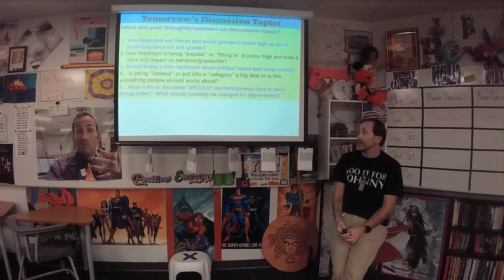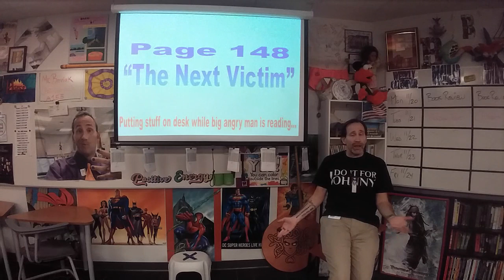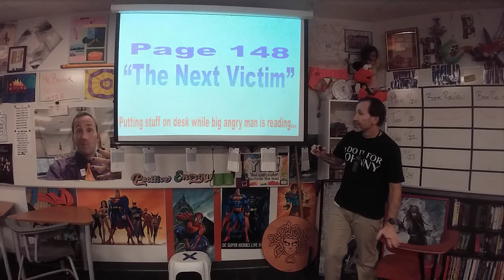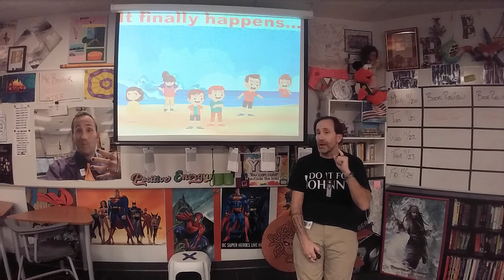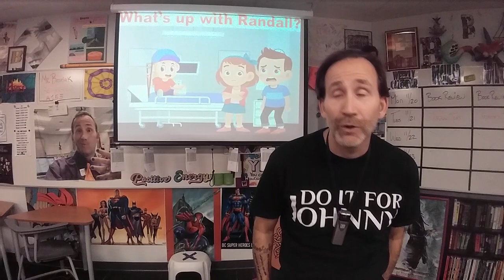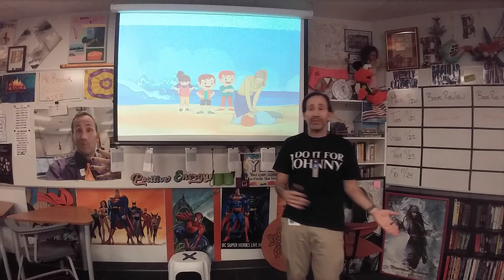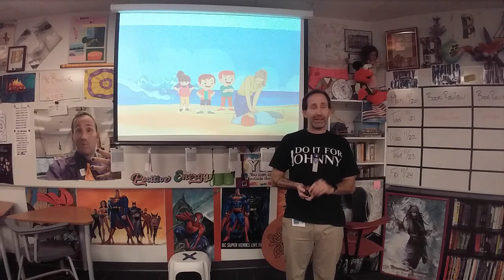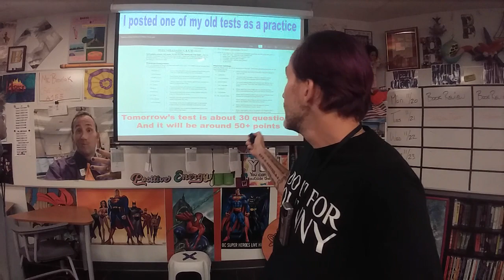112023 Brovicast Monday Reg - Final Shadow Club talk